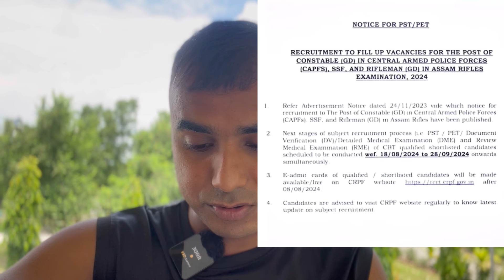🔥 SSC GD Physical Date 2024 Out | इस दिन से होगा SSC GD PET 2024 | SSC GD Physical Admit Card 2024